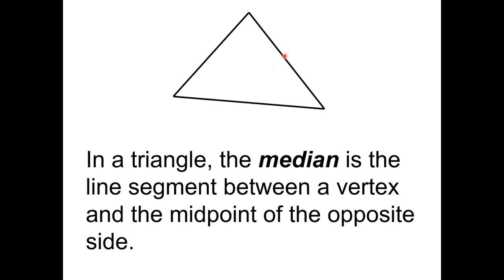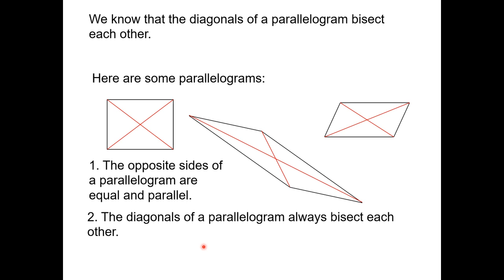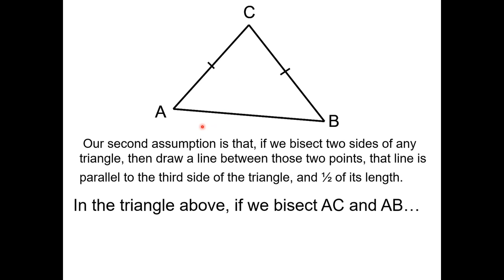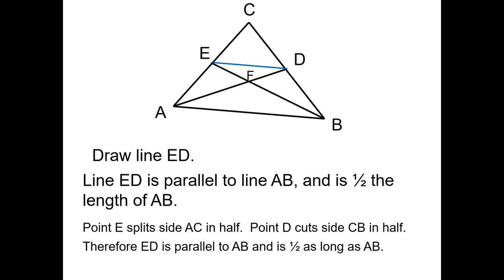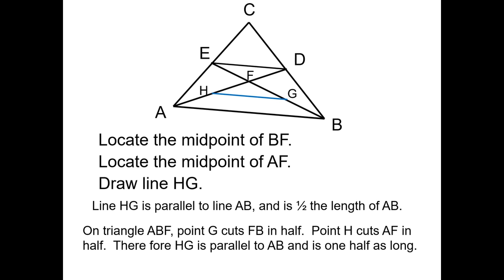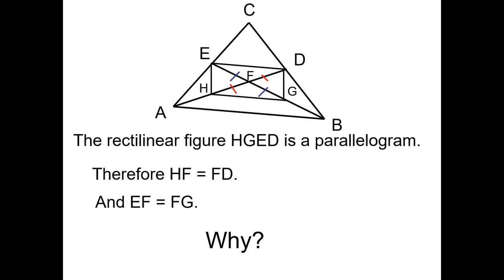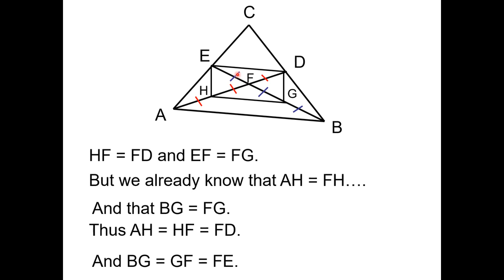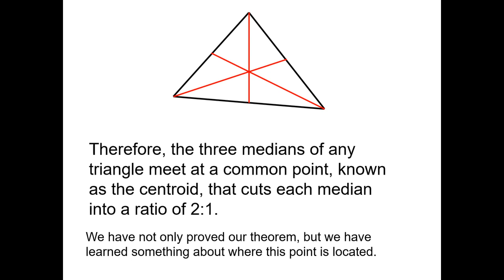Proof_of_Theorem: 'the medians of any triangle intersect at a single point'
Proof_that_the_medians_of_any_triangle_intersect_at_a_single_point The_opposite_sides_of_a_parallelogram_are_equal_and_parallel The_diagonals_of_a_parallelogram_always_bisect_each_other if we bisect two sides of any triangle, then draw a line between those two points, that line is parallel to the third side of the triangle, and ½ of its length